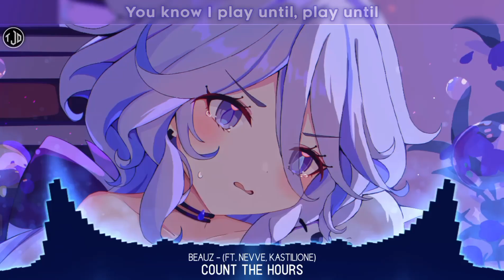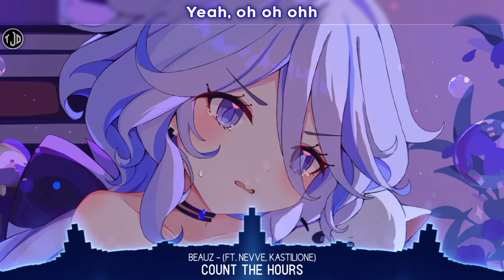Nightcore - Count The Hours | BEAUZ (ft. Nevve, Kastilione) - Lyrics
► BEAUZ - Count The Hours (ft. Nevve, Kastilione) [Nightcore/SpedUp & Lyrics]

➥Support Beauz:
📋Lyrics:
Count the hours
Count the hours
I'm waiting through the shallows
Just waiting for a sign
It's dark under the clouds tonight
You know I count the hours
I'm waiting every second
Till you realize
Through the lows and the highs
I'm the one You had to find
Will you realize I'm the one You had to find?
To find
You know I count
You know I play until, play until

I used to know just what I needed
Figures in the light
But now I'm struggling to survive the collide